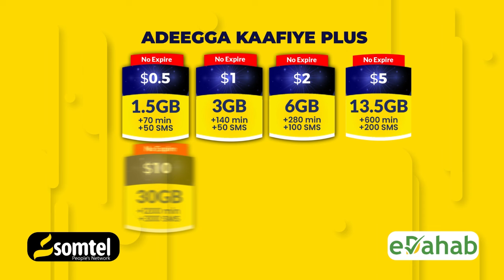DF oo ka war bixisay Howlgaladii ugu dambeyay ay sameyeen Ciidanka Xooga iyo kuwa Dadka Deegaank.